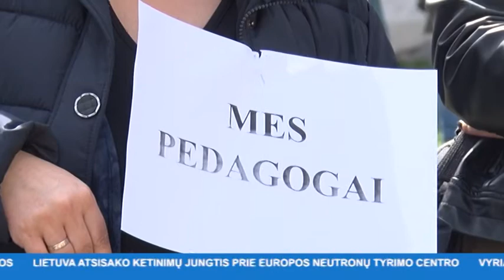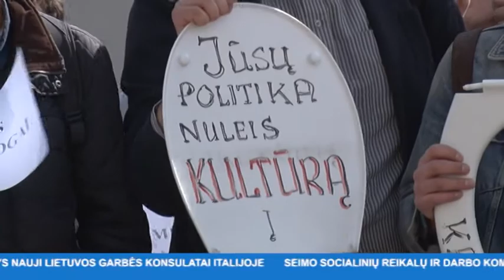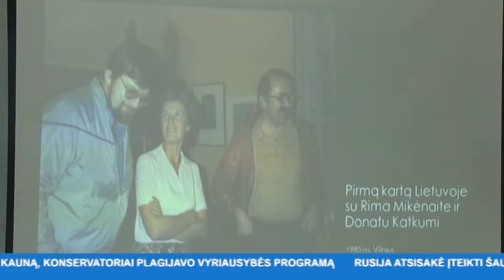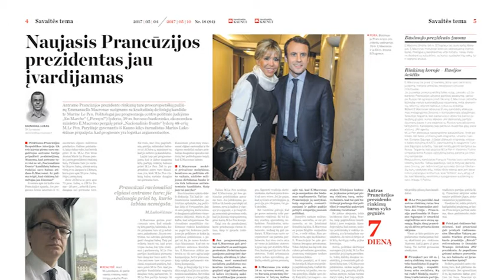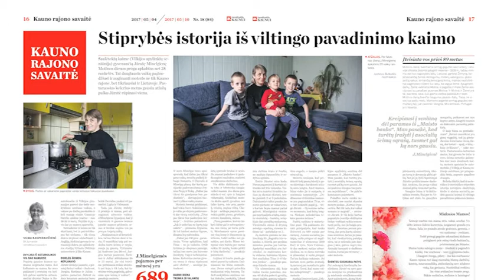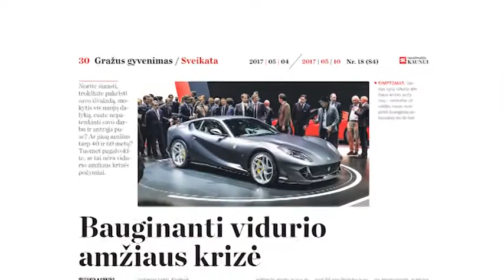INIT TV ŽINIOS 2017-05-03